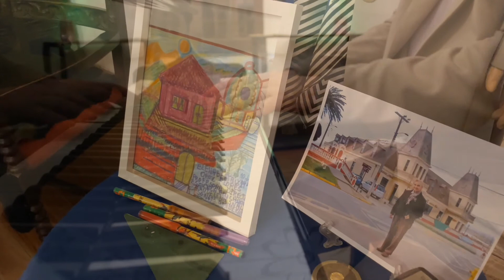Robinson Recabarren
Grabación realizada en Casona de la fundación José Recabarren.
Junio 2022